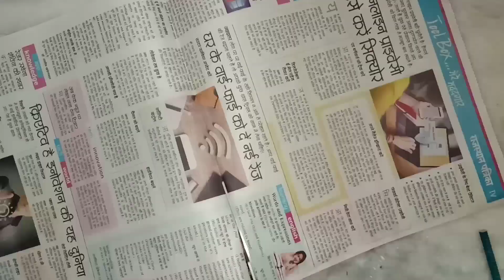How to make Ravan at home /How to make ravan / Dussehra craft / बच्चों के लिए रावण कैसे बनाएं